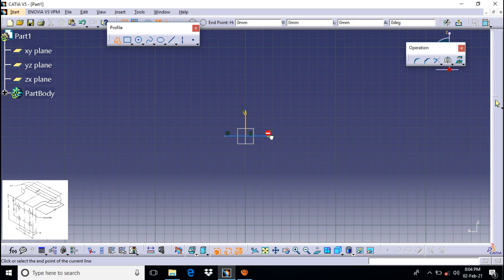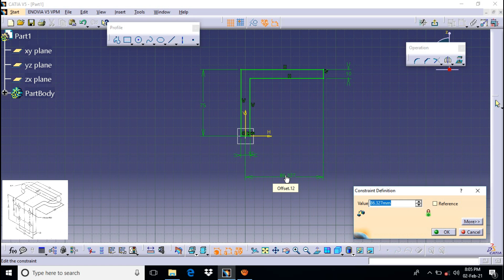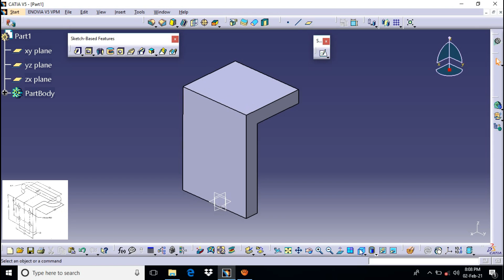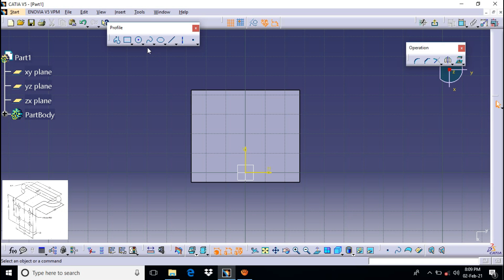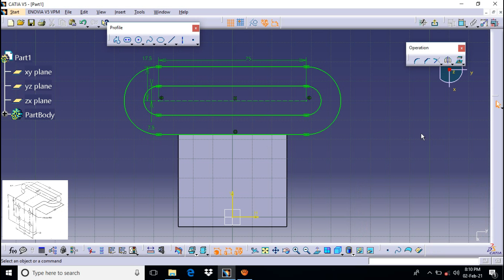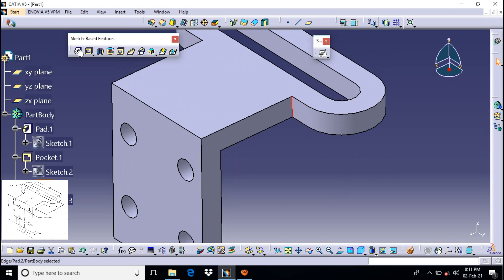CATIA tutorial||CATIA PART 5